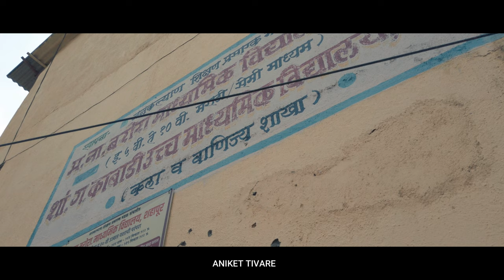JAN KALYAN SCHOOL VIDEO # CINEMATIC VIDEO # SHOOT BY ANIKET TIVARE # CAMERA # DJI OSMO POCKET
WORKING IN FILMORA 9
PROPER MOTION WORK
AND COLOR GRADING
TO SHOW A PERFECT MOTION